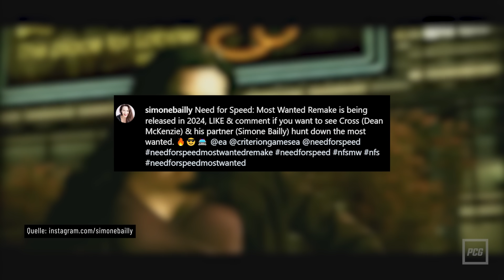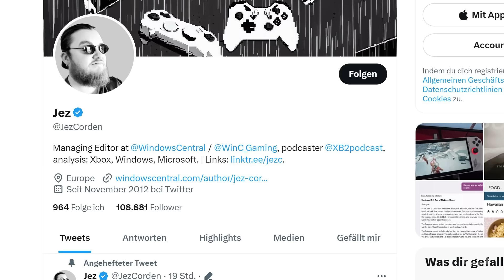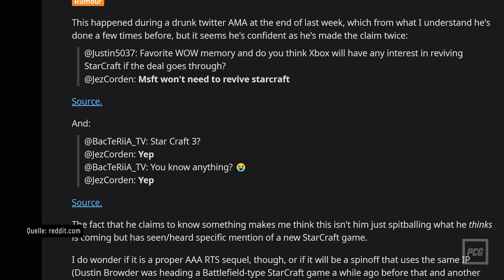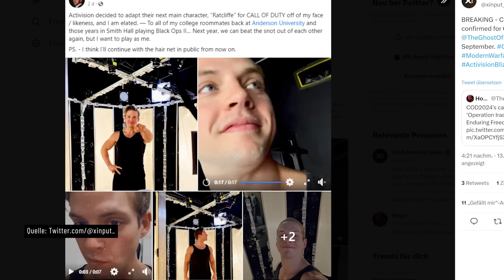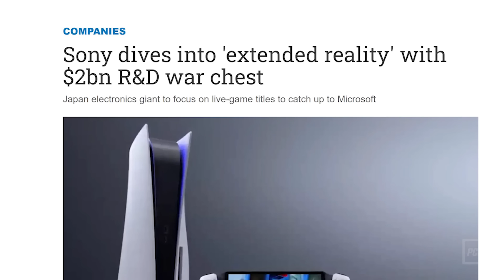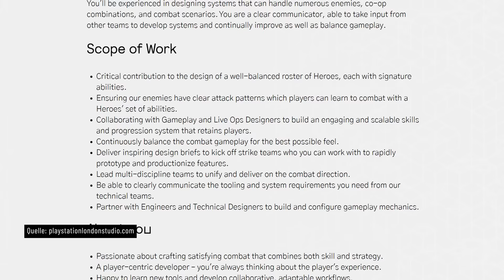Most Wanted kehrt zurück & Starcraft 3 angeblich in Entwicklung | Gerüchteküche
Wenn EA das beliebteste Need for Speed zurückholt und obendrauf auch Starcraft ein Revival feiert, DANN seid ihr nicht durch eine Zeitschleife 10 Jahre in die Vergangenheit gereist, sondern auf Besuch in der PC Games Gerüchteküche. Wir stellen euch jede Woche ein Menü der heißesten Gerüchte der Gaming-Branche zusammen und schauen: Ist da wirklich was durchgesickert? Ist das eher mit Vorsicht zu genießen? Oder handelt sich nur um einen Fake?

Timestamps:
0:00 - Intro
0:39 - Remake von Need for Speed Most Wanted
2:31 - Starcraft 3 in Entwicklung
4:21 - Infos zu Call of Duty 2023
5:32 - Infos zu Call of Duty 2024
6:58 - Sony boosted PlayStation
8:42 - Was macht PlayStation London Studio?
10:16 - Kommt The Last of Us Part 2 - Part 2?